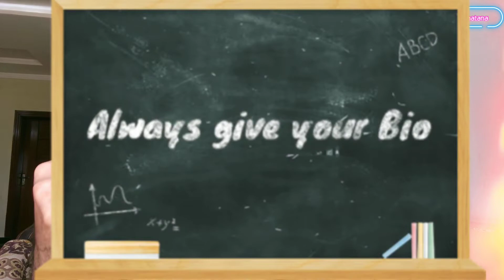How to become a well-known Lawyer V-LAWG